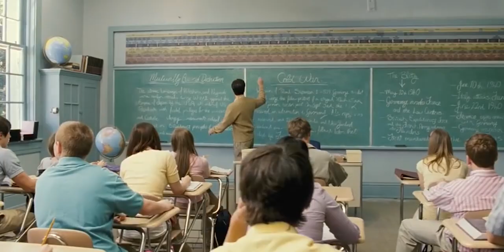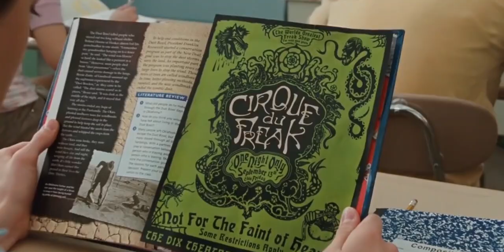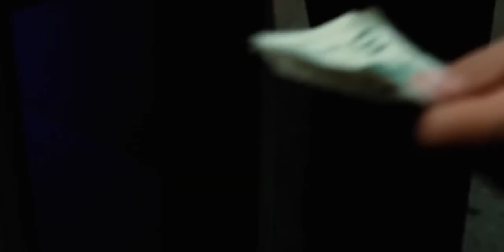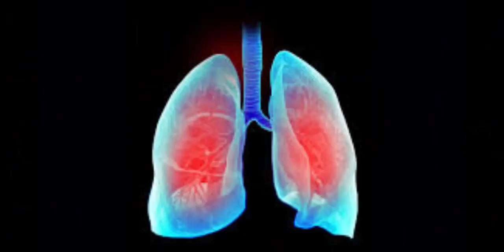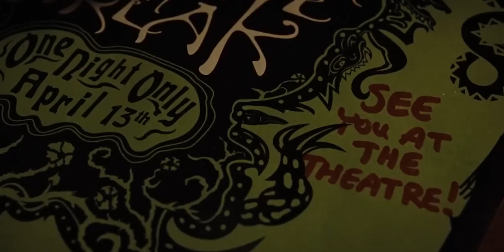Boy Buried Him Alive, So He Can Enjoy Endless Gaming From The Grave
Teenager Darren Shan meets a mysterious man at a freak show who turns out to be a vampire. After a series of events, Darren must leave his normal life and go on the road with the Cirque du Freak, becoming a creature of the night.

Credits:

Images and footage Source: Dimension Films and The Weinstein Company
Director: Paul Weitz
Producer: Lauren Shuler Donner
Edited by: Leslie Jones
Writer or Screenplay: Brian Helgeland